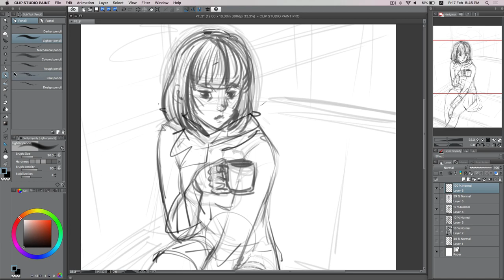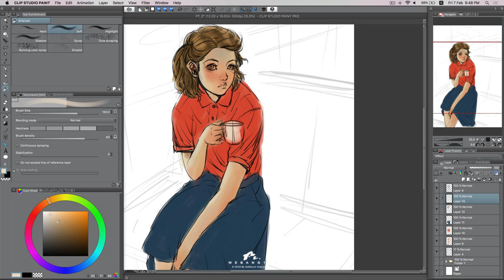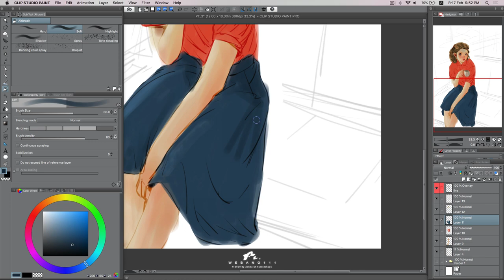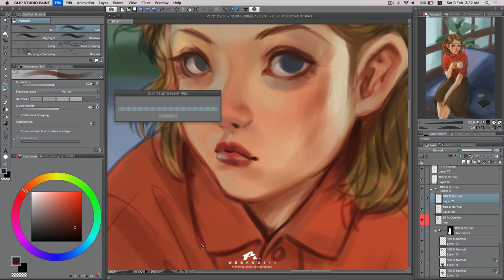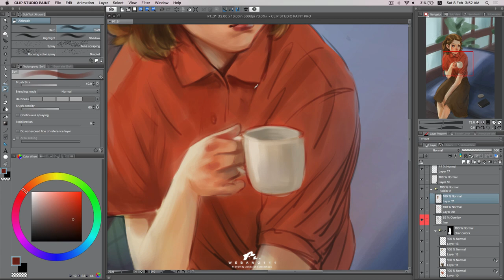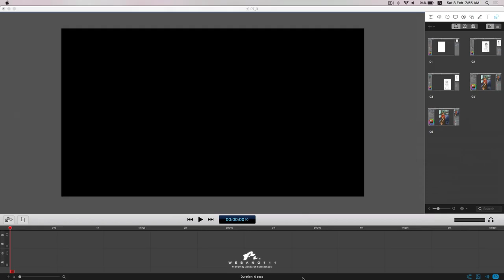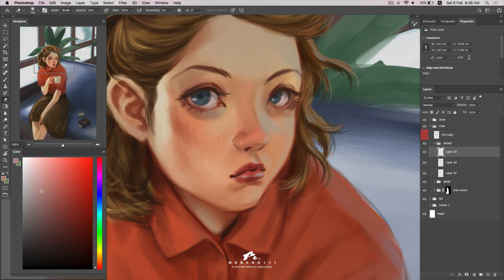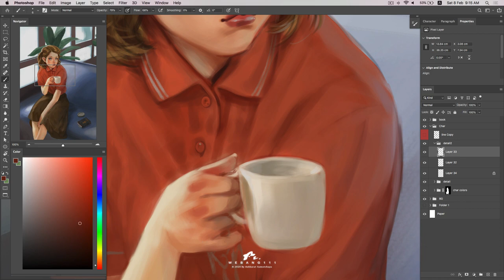Morning Tea [3rd][Digital Painting]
แสดงขั้นตอนการวาดตั่งแต่ต้นจนถึงงานเสร็จ
ร่างภาพ ลงสีในโปรแกรมคลิปสตูดิโอโปร และโฟโต้ชอปใช้เวลาวาดประมาณ 5 ชม.
Macbook 13/XP-Pen Artist 13.3 Pro/Photoshop CC/ClipStudioPaintPro